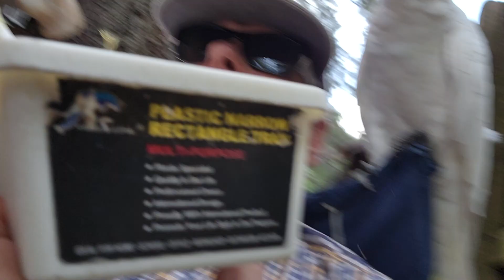Birbulatory behaviours. Crazy wild Aussie cockatoos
More flapication and birbulation